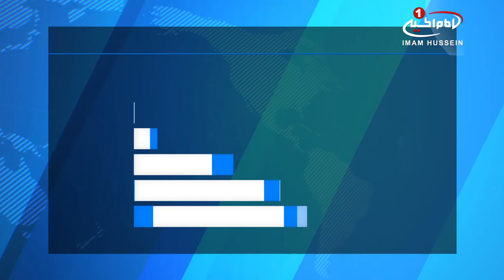کشف ۱۰۰ تن مواد شیمیایی متعلق به داعش، در موصل / ۱۷ اسفند ۱۳۹۵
کشف ۱۰۰ تن مواد شیمیایی متعلق به داعش، در موصل

۱۰۰ تن مواد شیمیایی متعلق به عناصر داعش در موصل کشف شد.

این مواد شیمیایی، توسط نیروهای مدافان_عتبات و مقدسات عراق، در منطقه «کوکجلی» واقع در ساحل شرقی شهر موصل یافت شده و سنی های تندروی داعش از این مواد برای ساخت بمب و احتمالا تسلیحات_شیمیایی استفاده می کرده اند.

مرکز اطلاع رسانی نظامی وابسته به نیروهای مردمی مدافع عتبات و مقدسات عراق ـ حشدالشعبی ـ ضمن تایید این خبر افزود: این مواد همگی ضبط شده و به مکان مناسبی منتقل شده اند.

پیشتر و اخیرا، اخبار مختلفی درباره استفاده سنی های تندروی داعش از سلاح شیمیایی علیه غیر نظامیان و نیروهای عراقی منتشر شده و چندین کارگاه ساخت انواع موشک، راکت و خپماره در موصل کشف شده اند که این تسلیحات در کارگاه های مذکور با مواد شینیایی تجهیز می شده اند.

این در حالی است که سازمان ملل به تازگی هشدار داده؛ استفاده احتمالی از سلاح های شیمیایی در «موصل» نقض حقوق_بشر و جنایت جنگی است.

الثلاثاء - ٨ جمادي الثاني ١٤٣٨